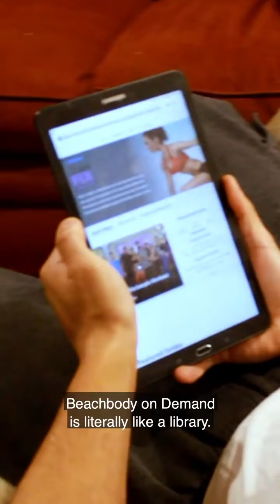Matt 30 years old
Check Matt's results out! Talk about inspiring. Makes me want to workout. Come join us